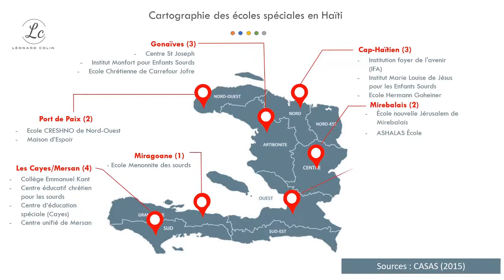Cartographie des écoles spécialisées en Haïti !